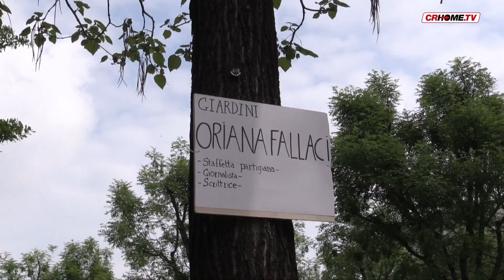Caso Fallaci, piazza Roma "intitolata" alla scrittrice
Manifestazione di protesta in piazza Roma dopo dopo la decisione della commissione toponomastica del Comune di non intitolare una via ad Oriana Fallaci. Appesa simbolicamente ad un albero una targa con il nome della scrittrice e giornalista del Corriere della Sera